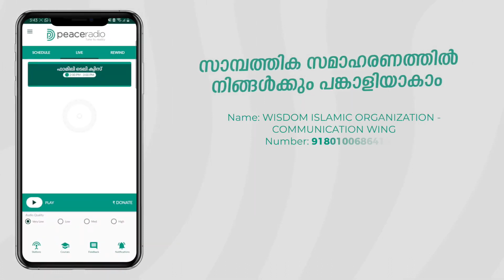peaceradio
Video from ᖇᎥ乙乙ᑌ❤️ᖇᎥƳᗩᔕ